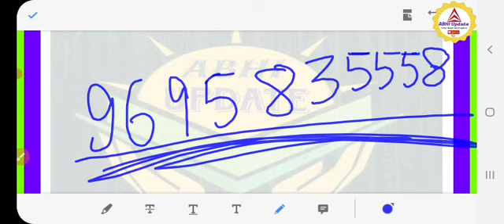Cbse 10 Hindi Solution 2023 | Solution of cbse 10th hindi exam |Students reaction cbse 10 hindi Exam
Hello Guy's,

cbse class 12th English Paper Complete solution
click this video link

    ABHI UPDATE

2022 cbse maths exam solution,  2023 cbse 12th economics paper solution.

cbse maths important chapters 2023,cbse maths class10 important questions, cbse maths 10th important topics 2023,2023 cbse important maths topics ,2023 cbse important maths

upboard hindi exam solution 2023, hindi up board solution 2023, students reaction upboard hindi exam 2023,Cbse maths important topics 2023,cbse maths important topics 2023,cbse important economics questions 2023

class 10 important chapters cbse,